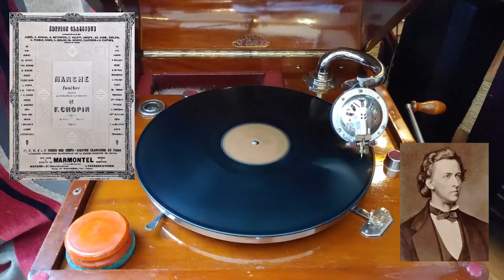MARCHE FUNÈBRE - Frédéric CHOPIN - Orchestre des Concerts Colonne - Pathé 6026 - 1906-1907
MARCHE FUNÈBRE

Comp.  : Frédéric CHOPIN

Orchestre des Concerts Colonne
dir. Edouard COLONNE

Enregistré entre 1906 et 1907

réédité début années 20

Pathé accoustique vertical

matrice no  : 8951

Phonograph:
Pathé Olotonal Modern Style tabletop
(1929)

With  dual standard Olotonal damped reproducer
 (vertical Saphire & lateral needle cut)

Accoustically dampened zinc
exponential inside horn

Soundbox :
Mod Pathé Dual standard D-130
Orthophonic aluminium membrane
Olotonal Pathé Needle bar
Silicone damper

New Swiss made Pathé Saphire shaft

iRig preamp